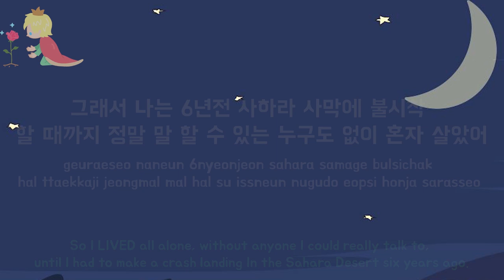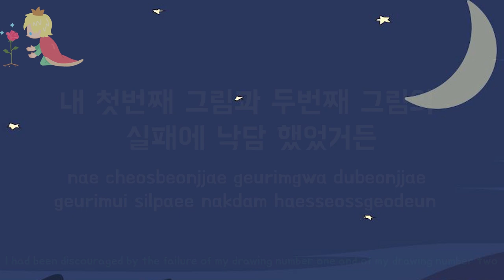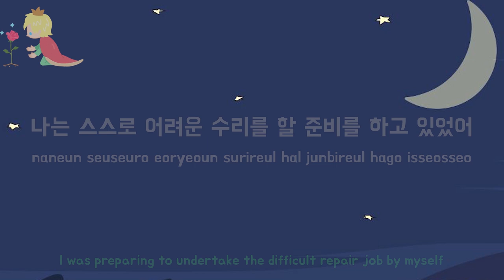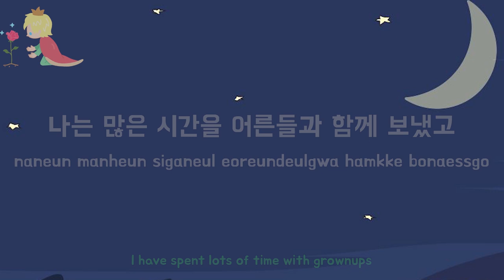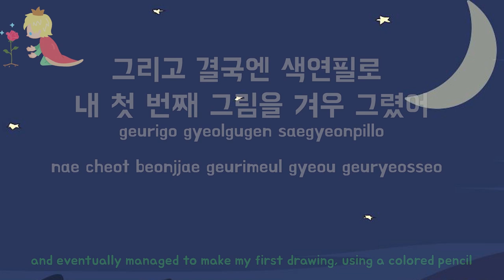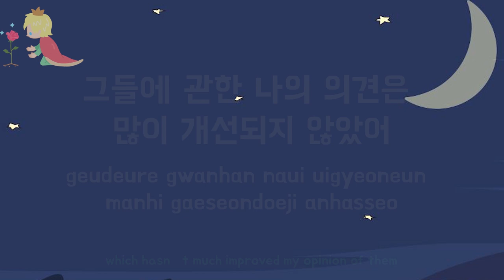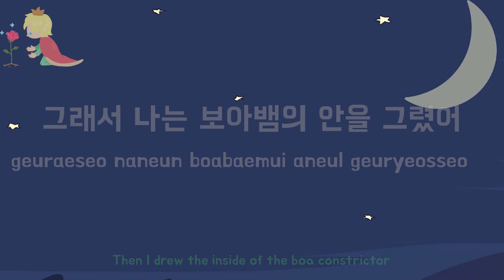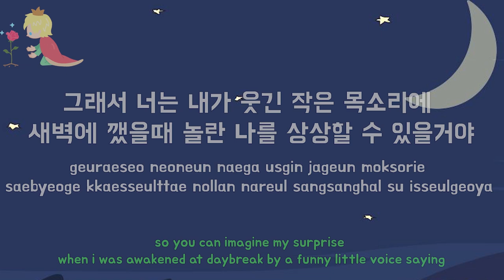Learn Korean While Sleeping - The Little Prince #1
You will be able to hear the story of the little prince in Korean while sleeping

Thanks for learning Korean with me 😊

Kong